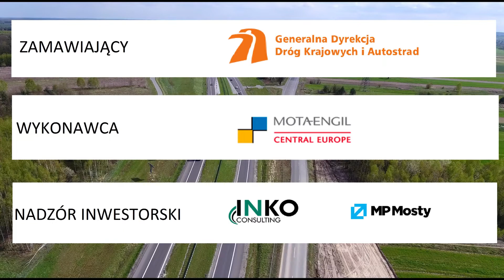68 Budowa drogi S17 Skrudki Kurów Zachód 27 06 2018